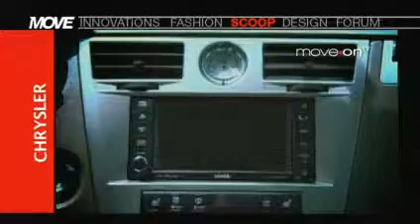Chrysler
During the "Autosalon'08" in Brussels, Move On TV was presented the newest models of Chrysler.